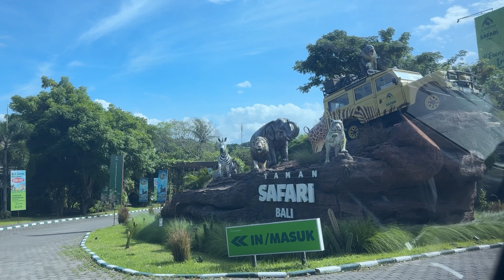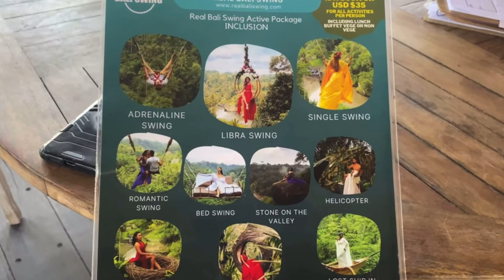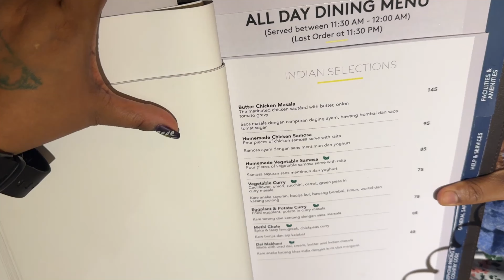Reality behind Bali Swing 🤦🏻‍♀️|| Is Bali Swing worth experiencing or is it just waste of money 🤔?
Bali Vlog Day 2
This is the experience which I have faced, please do comment if you agree
If you want to know more information, please comment I will let you know asap

Vinutha Kushal